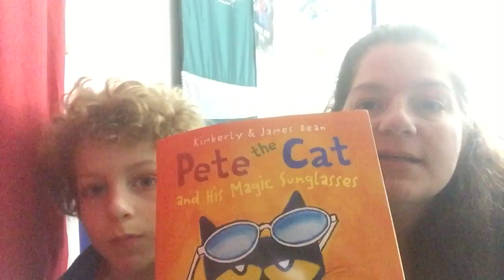Pete the Cat & the Magic Sunglasses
In honor of Read Across America and the Scholastic Book Fairs 20 for 20 Family Reading Challenge we read Pete the Cat and his Magic Sunglasses. Here's our thoughts on the book.